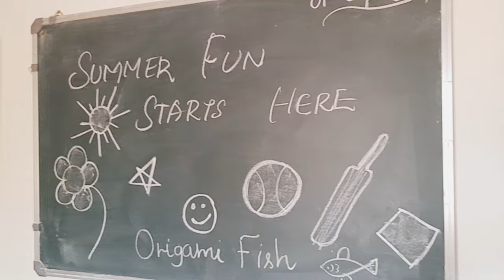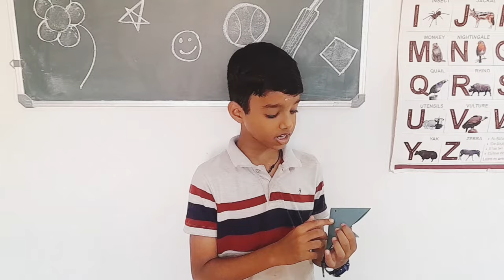How to make easy origami paper fish for kids / craft ideas / paper craft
Mother's Pathshalaa Mangaluru. ..

Creating the Fish
1. Fold the corner with the green dot up to the red dot.

2. Fold the flap down from the center as shown.

3. Fold the corner with the green dot down to the red dot.

4. Fold the flap down from the center as shown.

5. Fold the top and corners to the right as shown.

6. This is what it should look like.

7. Flip the model over to the other side.

Finishing Touches

8. Now you can push the mouth area in a bit and draw an eye. For a playful fish, feel free to add on eyelashes. If you want, you can draw a mouth as well. You can make a smiling mouth, puckered lips, or anything else to give your fish a personality. 🐟 🐠 🎣 🐡